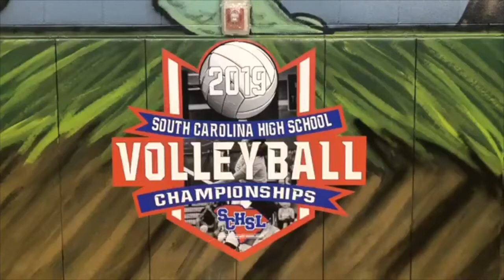'I'm so proud of them': Nation Ford volleyball repeats as 5A state champions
The Falcons, enduring just five losses all season and winning all but two sets in their 2019 postseason run, repeated as 5A state champions on Saturday in Lexington, sweeping the Lexington Wildcats, 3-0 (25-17, 25-20, 25-12).

By Mac Banks/Special to The Herald